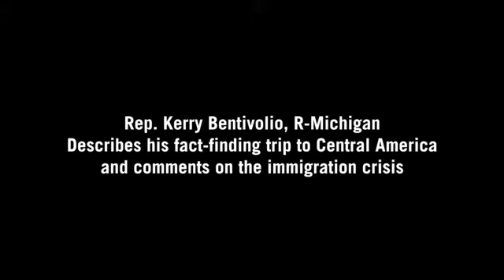Rep. Kerry Bentivolio describes fact-finding trip Central America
Rep. Kerry Bentivolio, R-Michigan, describes fact-finding trip to Central America and comments on immigration crisis.